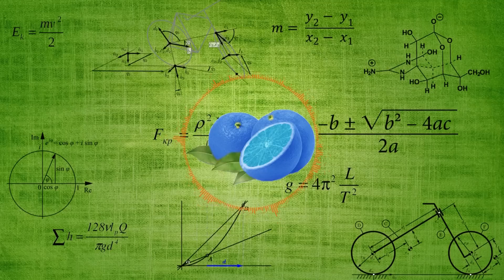Cum sa faci o BOXA dintr-un BALON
Ep. 86: Cum sa faci o BOXA dintr-un BALON || How to make a BALL BOX

① Pune degetul in sus ↑
② In sectiunea de comentarii lasa-ti parerea despre acest episod ↓

*Mulțumesc pentru vizionare! SUCCES!!!